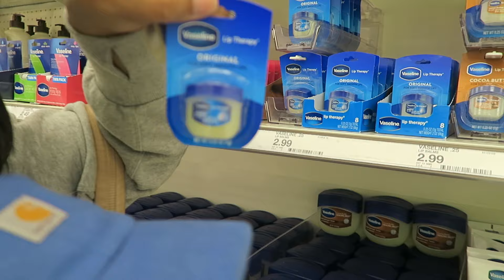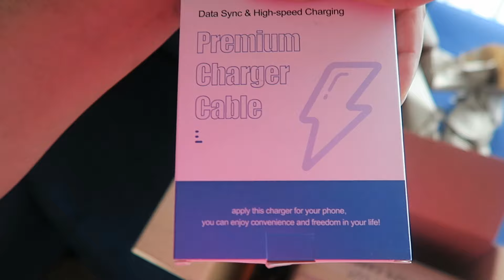Taking Keanna to Target was A BAD IDEA | Pearse Family